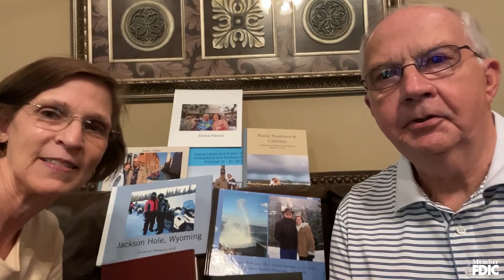Nancy Chambers Retirement Video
Congratulations Nancy Chambers